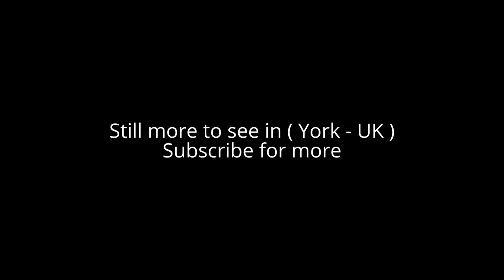Places to see in ( York - UK ) Yorkshire Air Museum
The Yorkshire Air Museum & Allied Air Forces Memorial is an air museum in England on the site of the former RAF Elvington airfield. The Yorkshire Air Museum was founded, and first opened to the public, in the early 1980s.

The Yorkshire Air Museum & Allied Air Forces Memorial is the largest independent air museum in Britain and is the most original Second World War RAF Bomber Command station open to the public. It is also the only Allied Air Forces Memorial in Europe. The museum has a good international reputation and profile with established branches in Canada and France and is supported by over 4,000 registered "friends" across the world. It is a Corporate Member of Friends of the Few (Battle of Britain Memorial) and the Royal Aeronautical Society.

The President of the Museum/Memorial is Air Chief Marshal Sir Stephen Dalton and Vice Presidents include; the Chief of the Air Staff, Sir Andrew Pulford; Chief of the French Air Force, General Andre Lanata; Supreme Allied Commander NATO, General Denis Mercier; Archbishop of York, Dr John Sentamu; and TV Presenter, Jan Leeming.

Yorkshire Air Museum principal activity is in education and the history of flight, through which it is involved with aerospace manufacturers and organisations via its long term "Reach for the Sky" project which delivered the first KS2 History of Aviation educational resource book to all 26,000 primary schools in UK, supported by RAeS and the Ministry of Transport.

The Yorkshire Air Museum has around 50 aircraft spanning the development of aviation from 1853 up to the latest GR4 Tornado. Several aircraft including Victor, Nimrod, Buccaneer, Sea Devon, SE5a, Eastchurch Kitten; DC3 Dakota; are kept live and operated on special "Thunder Days" during the year. Over 20 historic vehicles and a Registered Archive containing over 500,000 historic artefacts and documents are also preserved at the Museum, which is also the Official Archive for the National Aircrew Association and National Air Gunners Association. It is nationally registered and accredited through DCMS/Arts Council England and is a registered charity.

A permanent exhibition on RAF Bomber Command was opened at the museum by life member, Sir David Jason. In 2010 a new exhibition called "Pioneers of Aviation", and funded by the Heritage Lottery Fund, was opened featuring the lives and achievements of Sir George Cayley, Sir Barnes Wallis, Robert Blackburn, Nevil Shute and Amy Johnson.

( York - UK ) is well know as a tourist destination because of the variety of places you can enjoy while you are visiting the city of York . Through a series of videos we will try to show you recommended places to visit in York - UK